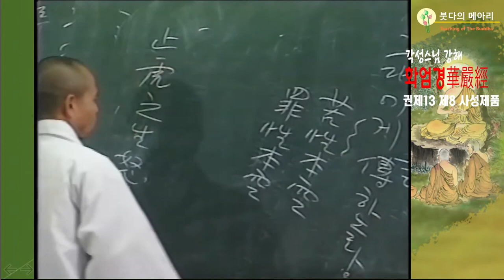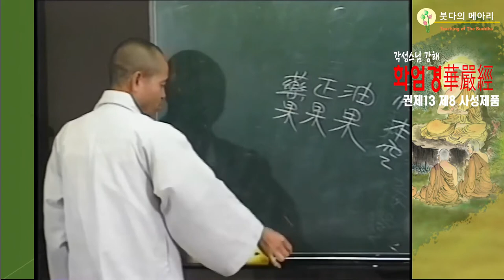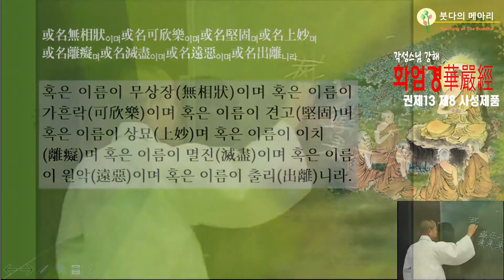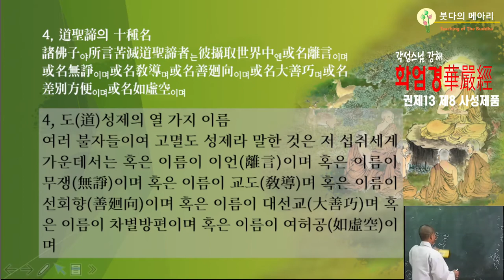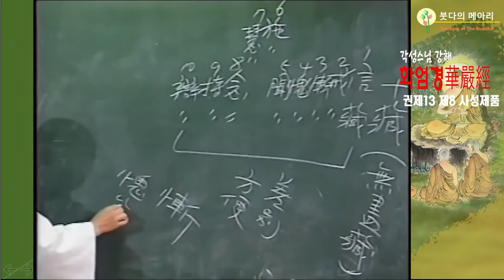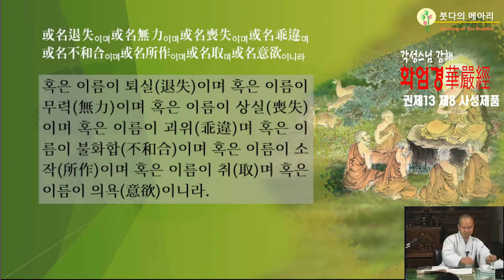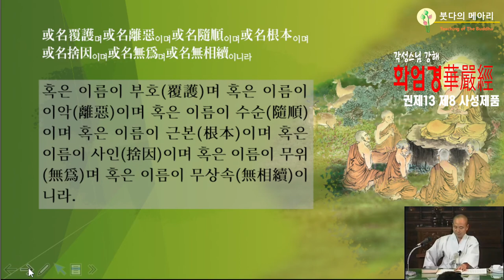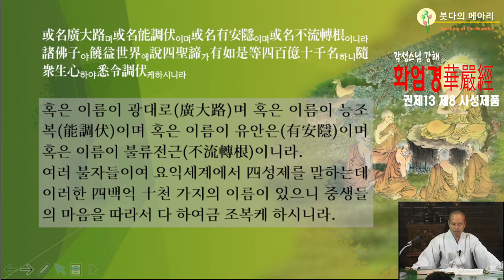각성스님 강해_화엄경 제8 사성제품 제7강 / 동북방 섭취세계에서의 사성제